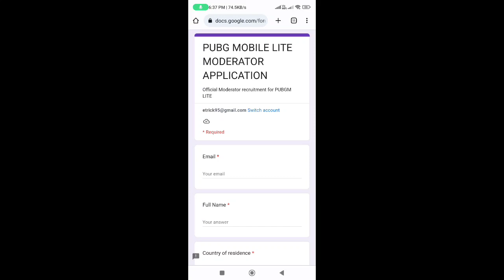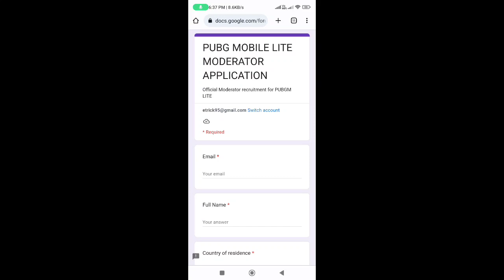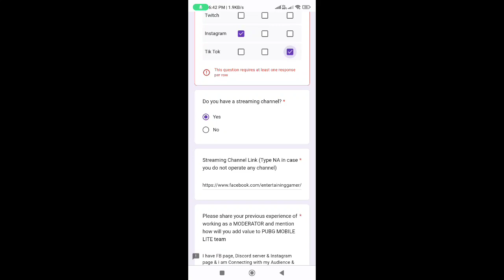50 WP Problem Fix & Official Mods Recruitment | Pubg Mobile Lite new Update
😊🙏 WELCOME TO👍 👉MY YOUTUBE CHANNEL  🙏PLEASE SUPPORT ME FRIENDS🙏

pubg lite Wp Problem Fix update
pubg lite 50 wp problem fix update
Entertaining Gamer